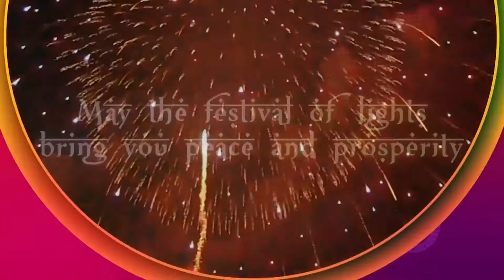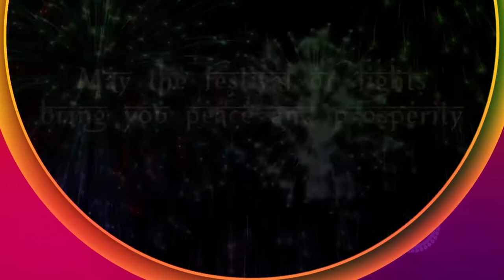14 11 2020 jyotisha vichara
Jyotisha Vichar
Dr Bayunandan Mishra nka ganana anusare Aajira Rasifala